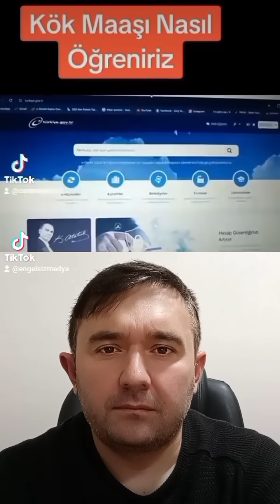EMEKLİ MAAŞI KÖK MAAŞ HESAPLAMA NASIL YAPILIR?